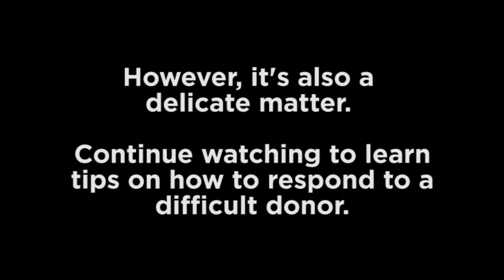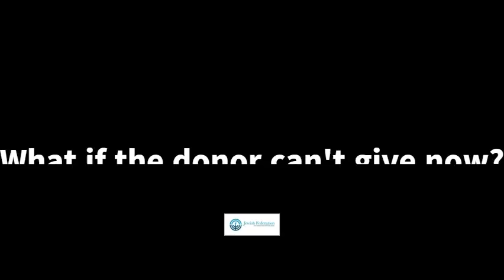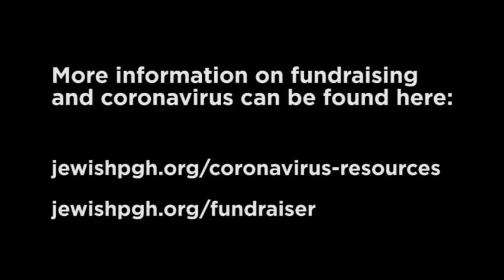Fundraising During a Pandemic: How To Video